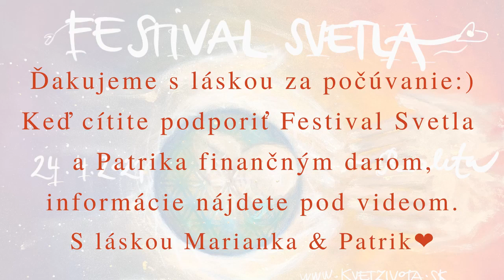Patrik Kee: FESTIVAL SVETLA: REALITA❤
Ďakujeme s láskou za pozeranie❤
Keď cítite podporiť finančným darom Festival Svetla a Patrika, môžete tak urobiť na
alebo priamo na číslo účtu: IBAN SK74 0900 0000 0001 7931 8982
Do poznámky uveďte prosím DAR- Patrik
Videá z Festivalu Svetla: Realita_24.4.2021 nájdete v playliste:
Ďakujeme s láskou za dary, ktoré umožňujú, že môže byť festival verejný.